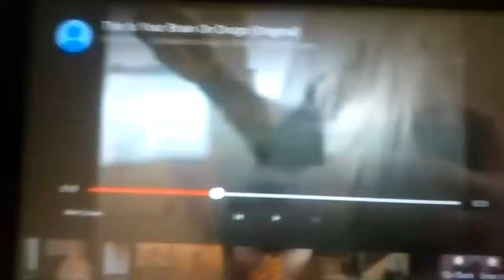I lost my appetite...